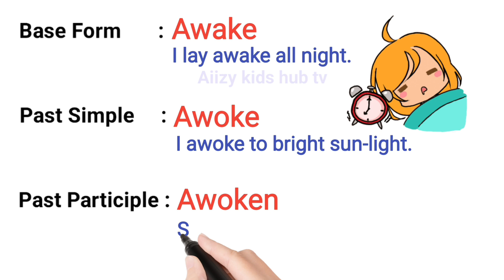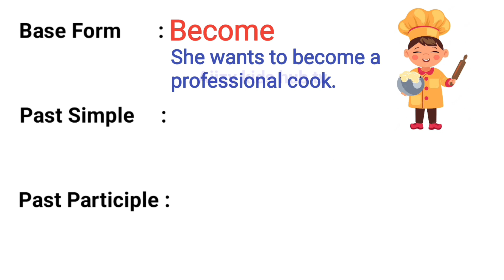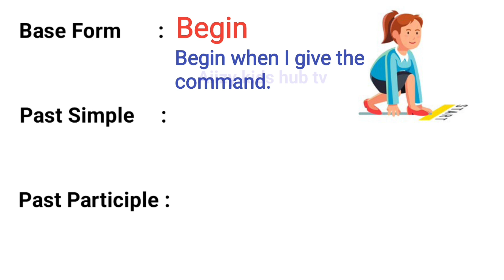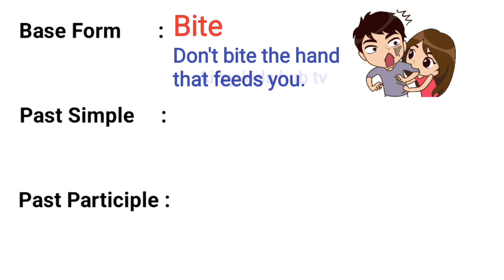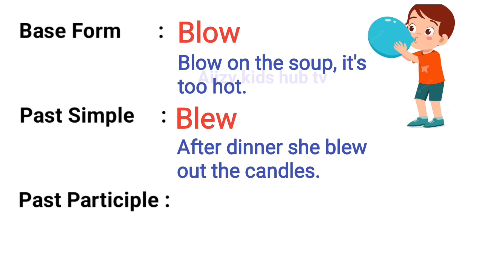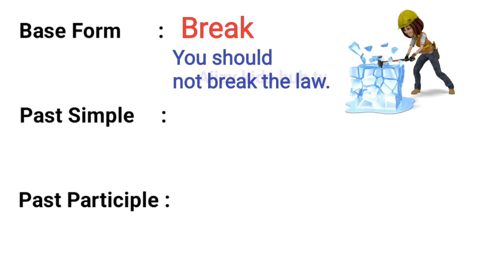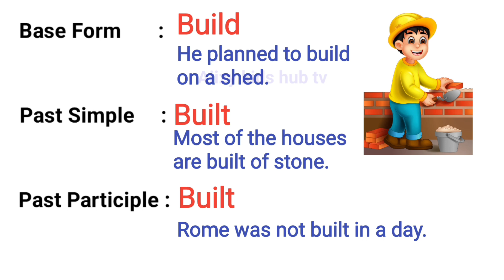Most common irregular verbs in English | Verbs V1, V2, V3 with sentence